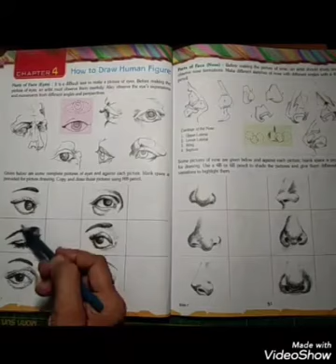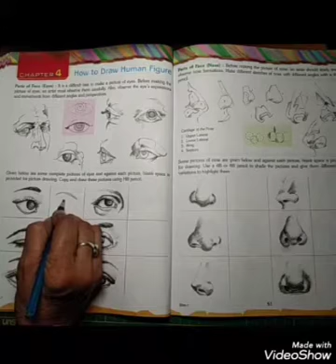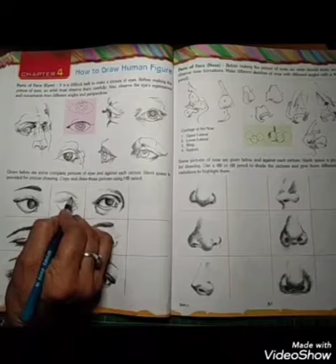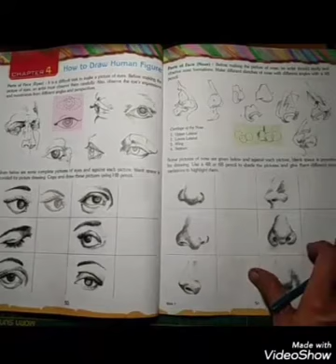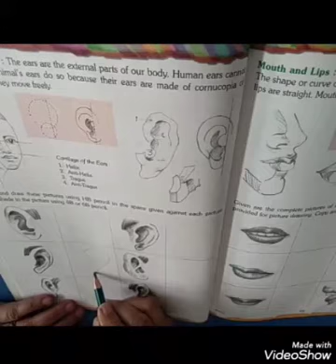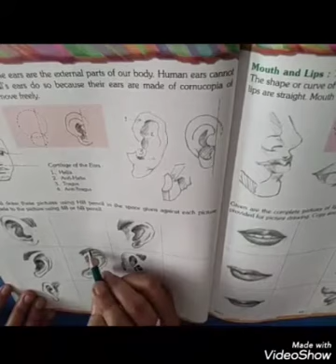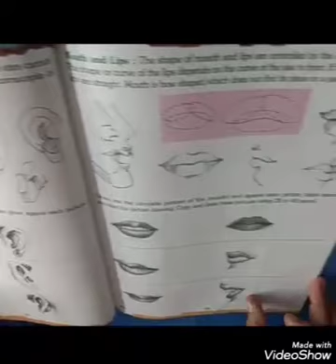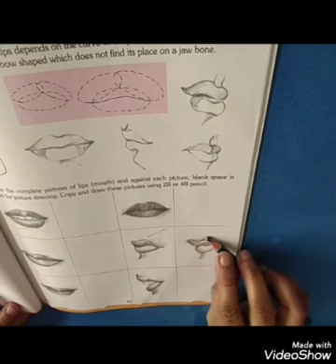Class 7 Art & Craft Book Work Page 51 - 53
Topic  How to draw Human Figure